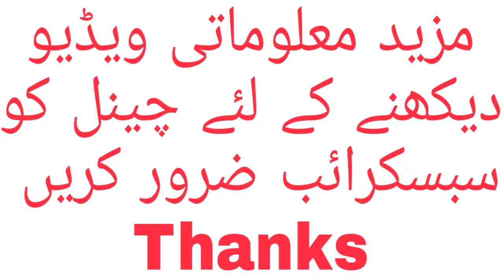Honda Civic D15B Engine Overhauling || Part 1 || (Fitting)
Informative Works About All Auto's On Humble Mechanic we talk about many areas of the car repair world. I teach about cars, car parts, and even do DIY videos. Also, if you are a mechanic, or thinking about becoming a technician or mechanic I show you how to get started.